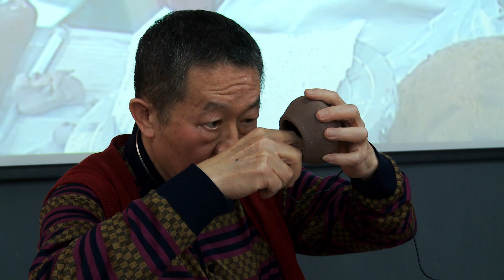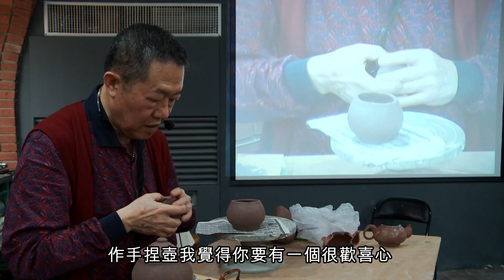茶壺第三招: 手捏壺(邱顯裕老師)